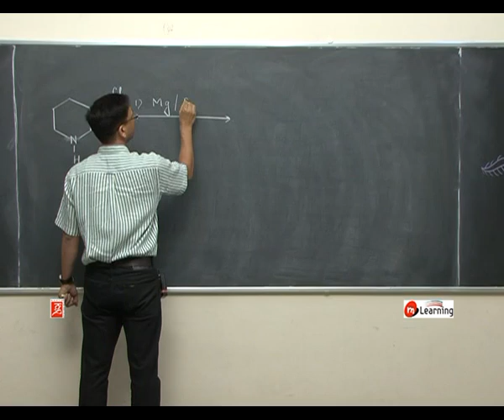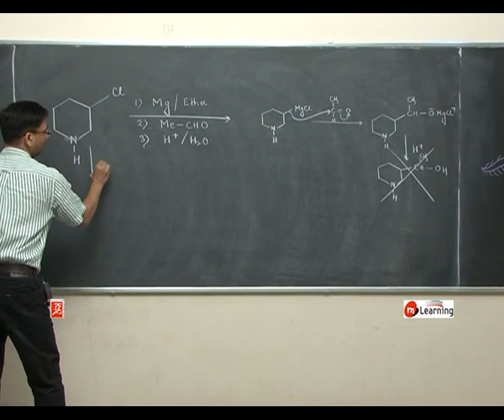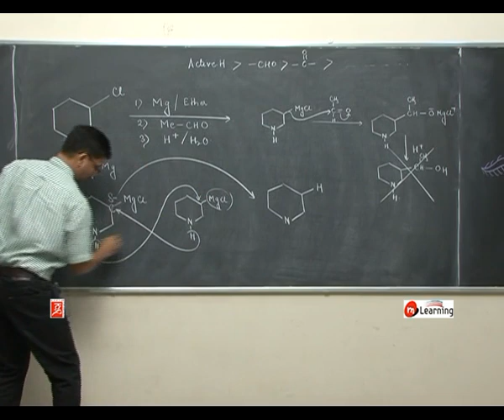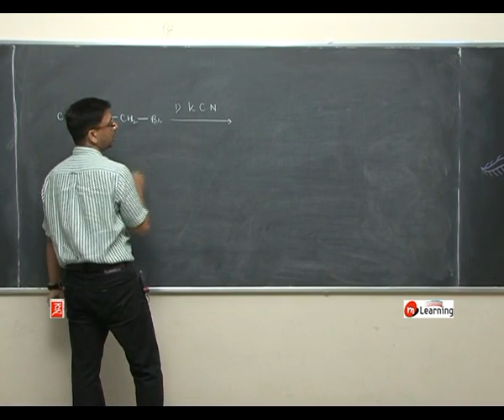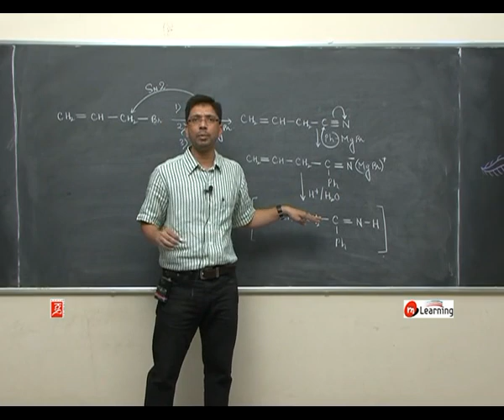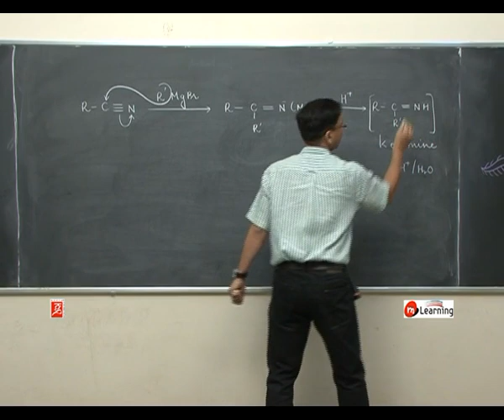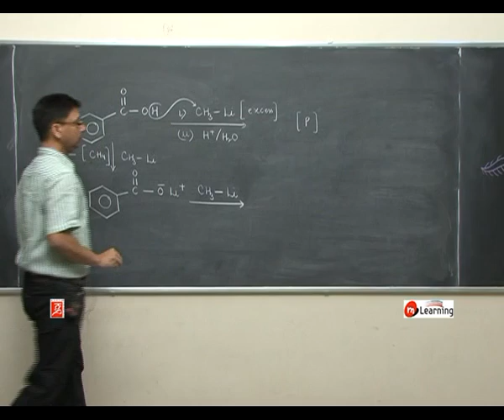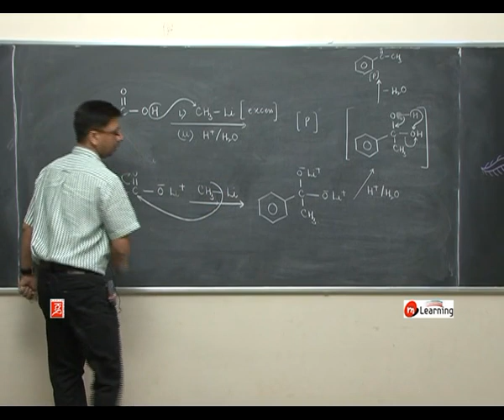Problems on Grignard Reagent: Alcohol Phenol Ether - 09 For Class 12th